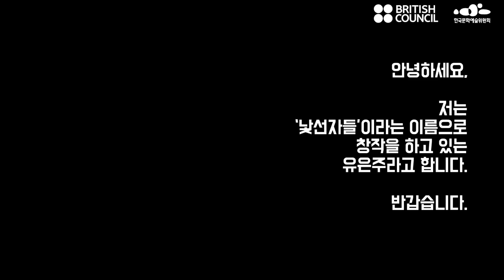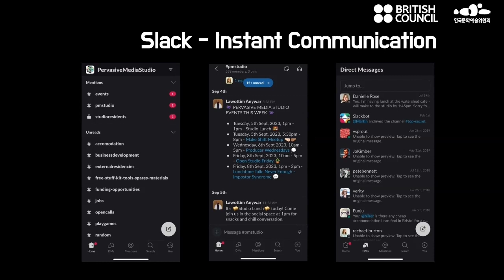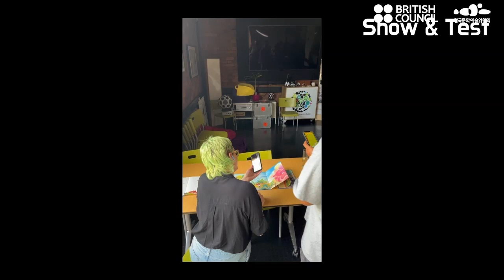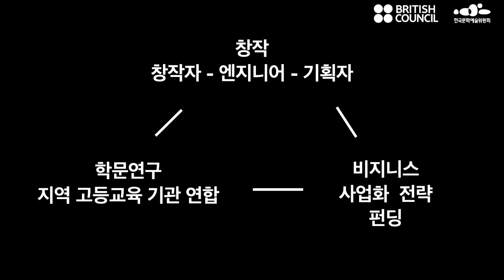[2023 예술X기술 세미나 with WATERSHED] 유은주 작가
한국문화예술위원회는 주한영국문화원과 함께
영국의 대표적인 아트&테크 기관인 워터쉐드(Watershed)의
대표인 클레어 레딩턴(Clare Reddington) 초청해,
‘기술을 통해 실현되는 예술적 상상력’을 주제로,
지금까지 워터쉐드가 기술을 활용하여
어떻게 예술가와 창작자의 상상력을 실현하고 확장해왔는지를 소개하고,
워터쉐드 산하의 퍼베이시브 미디어 스튜디오를 경험했던
김보람, 유은주 작가가 예술가와 창작자의 관점에서
레지던시 참여 경험을 나누었습니다.

ㅇ 일시 : 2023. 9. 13. (수) 15시
ㅇ 장소 : JCC 크리에이티브센터 3층 오디토리움
ㅇ 주최 : 한국문화예술위원회, 주한영국문화원
ㅇ 발제자 : 워터쉐드(Watershed)의 클레어 레딩턴(Clare Reddington)대표
ㅇ 주요내용 : 워터쉐드의 역사와 비전, 버베이시브 미디어 스튜디오 레지던시 소개 등